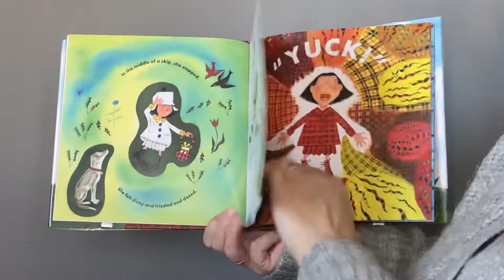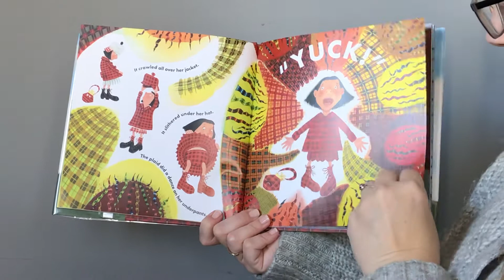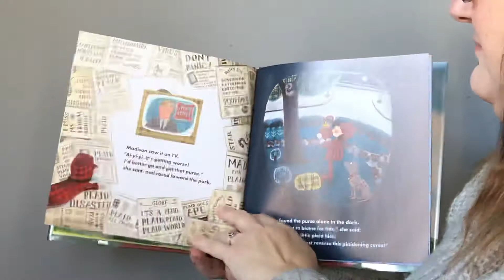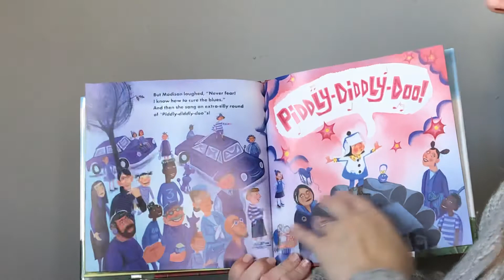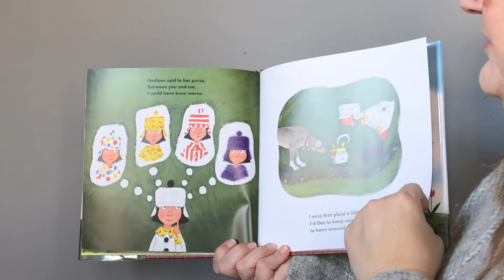Ms. Natalie reads Mad About Plaid by Jill McElmurry